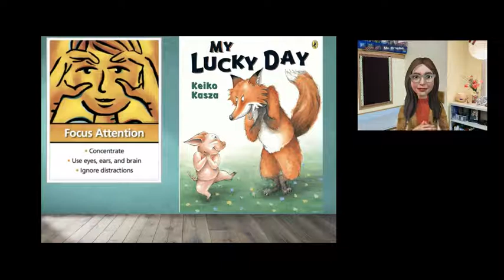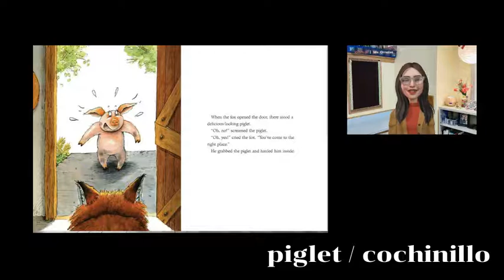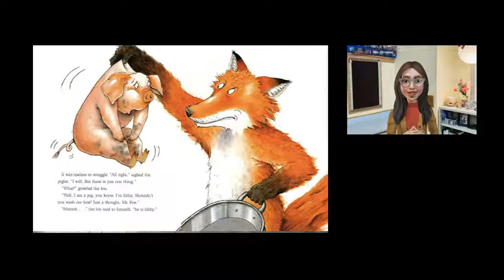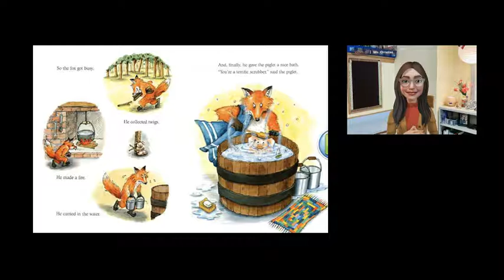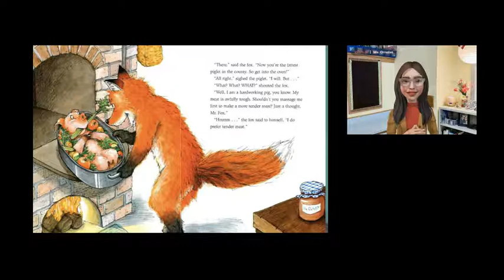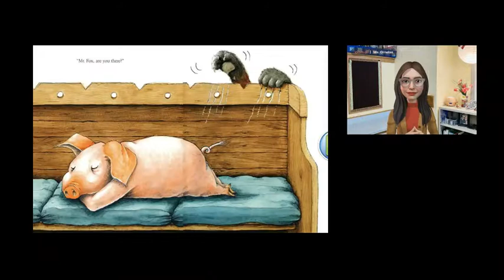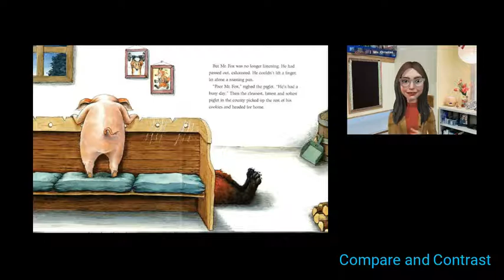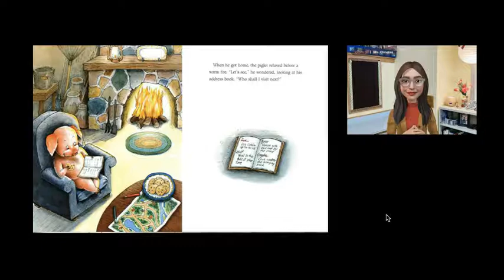My Lucky Day by Keiko Kasza - 3rd Read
Reading Street Kindergarten
Unit 4 Week 2
3rd Read